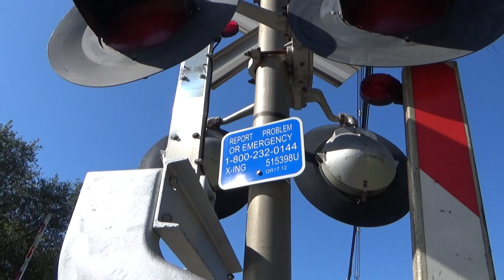Blanche Avenue Crossing Overview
This is Blanche Avenue crossing, located in Norwood, NJ along the CSX River Line.  This crossing consists of two mast signals, each with a Harmon signal base and two pairs of Safetrain 12"X24" incandescent light held by Safetran brackets.  The first mast signal has an Invensys Rail gate mechanism, while the second mast signal has a WCH gate mechanism.  This crossing also has a WCH mechanical bell.